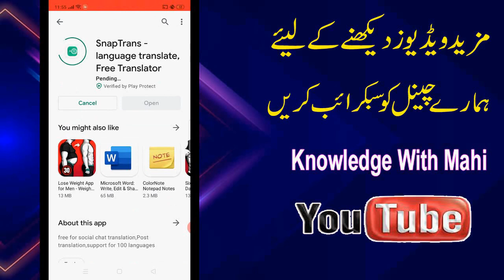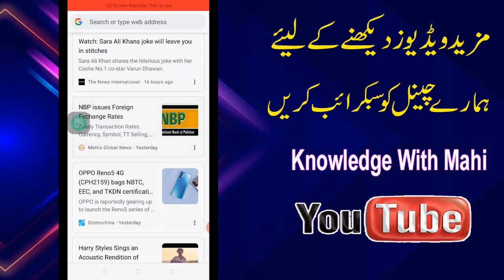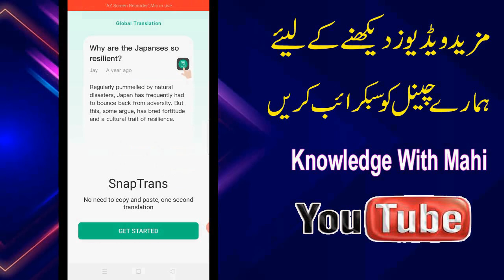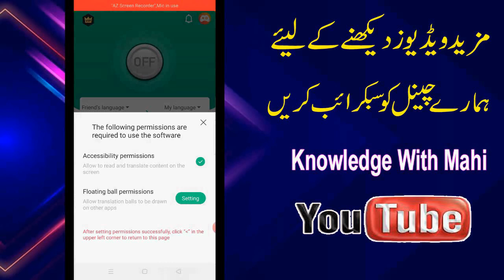World Best Translator English to Urdu by Knowledge With Mahi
google translateurdutoenglish
WorldBestTranslatorEnglishtoUrdubyKnowledgeWith Mahi,